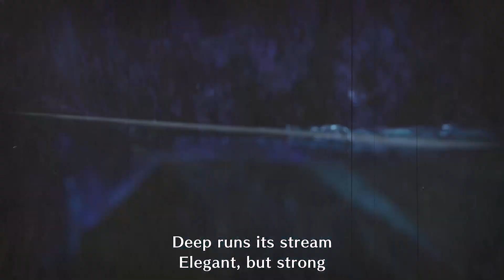Monster Hunter Rise | Part 14 | Two Crazy Gamers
Part 14 of the Monster Hunter Rise blind playthrough with Vince.